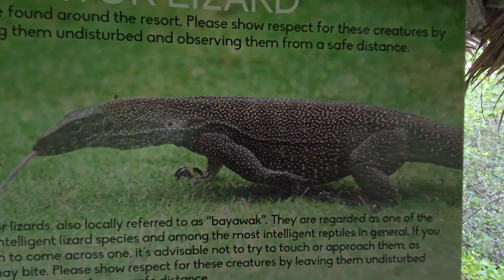the sand bar and water villas of princesa garden resort and spa in puerto princesa palawan.